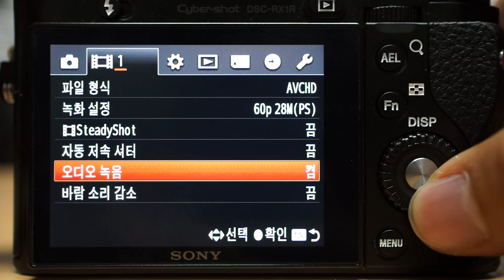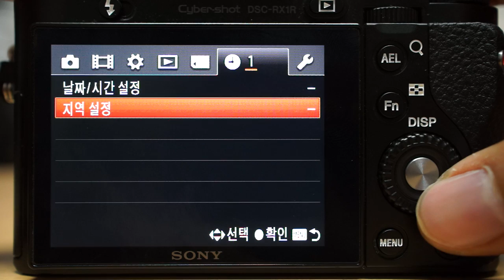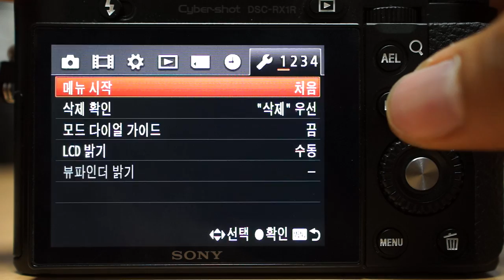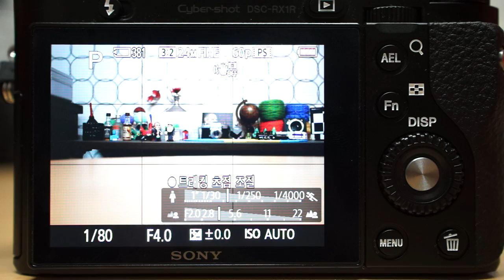Sony RX1R menu